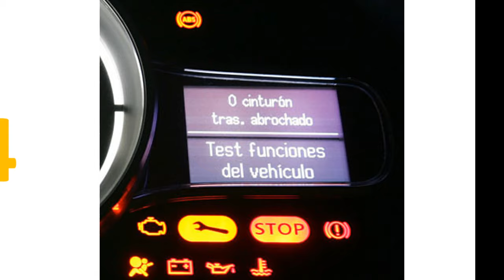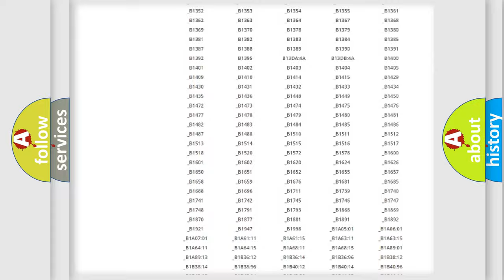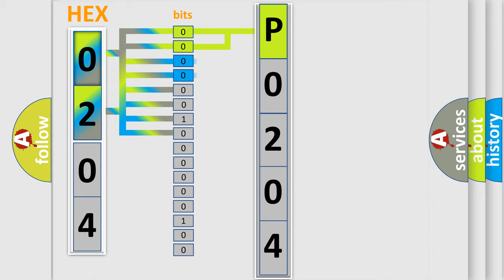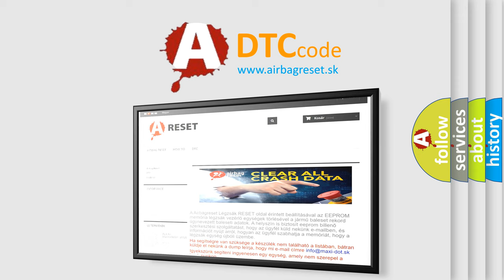DTC Toyota P0204 Short Explanation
Contents:
0:21 Basic DTC analysis according to OBD2 protocol standard.
1:48 Insight into programming
2:58 A diagnostically understandable description of the Diagnostic Trouble Code
3:05 Basic error definition

Make:
Toyota
Code:
P0204
Definition:
REAR HEAD DIMMING CONTROL - CIRCUIT SHORT TO GROUND
Description:
With the ignition on. If the A or C Heater Control detects a short to ground on the rear Panel Lamps Driver circuit. If a valid voltage is detected the DTC will change from active to stored and stay in the controllers memory for 100 consecutive ignition cycles
Cause:
(E18) PANEL LAMPS DRIVER CIRCUIT SHORTED TO GROUNDA or C HEATER CONTROL